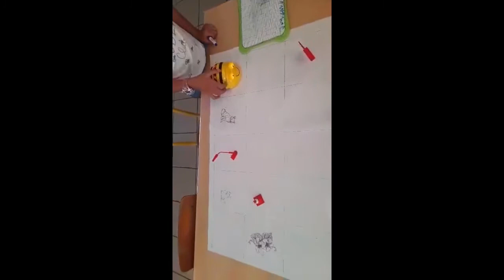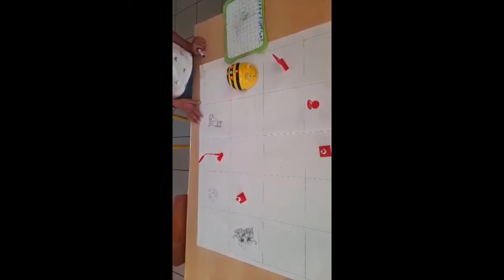SDN 2021 Arutua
Vidéo réalisée avec le concours des élèves de SG/CP de l'école Tama Tini à Arutua dans le cadre de la Semaine du numérique 2021.